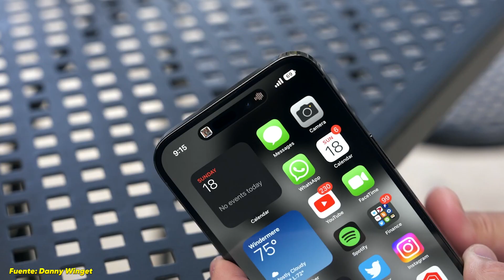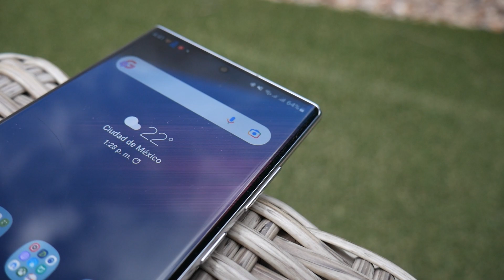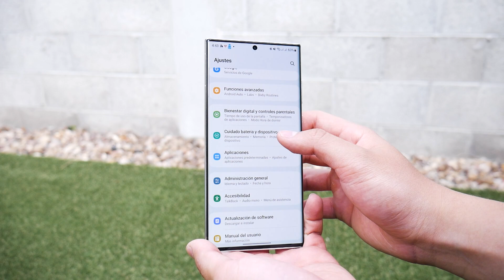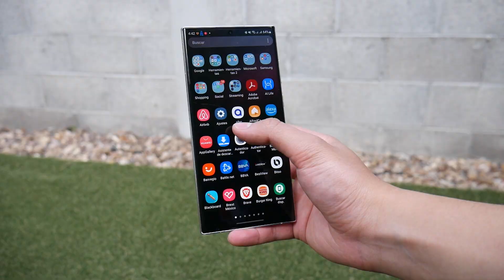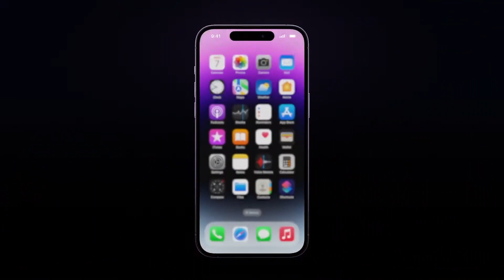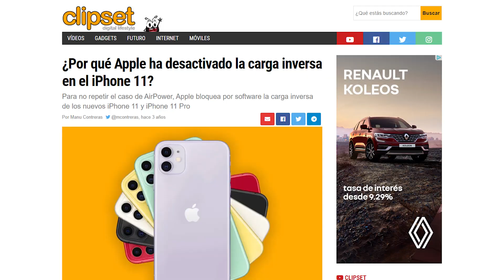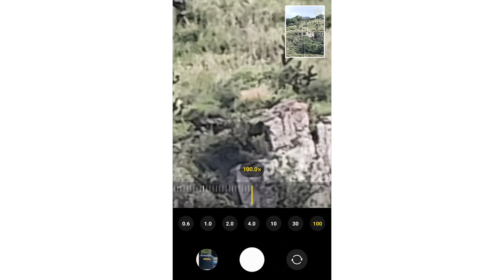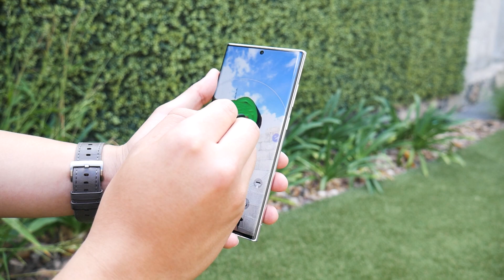POR ESTO debes comprar el SAMSUNG GALAXY S22 ULTRA antes que el iPhone 14 Pro Max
Hoy te dire las 7 Razones para comprar el S22 Ultra sobre el iPhone 14 Pro Max.

iLas noticias de TECNOLOGÍA DIARIAS! 📰↩️

Highlights
00:00 Introducción
00:20 Patrocinador
00:48 Algo importante y diferente
01:52 Software
03:28 Actualizaciones
04:53 Carga Rapida
05:54 Cámaras 48 mpx vs 108 mpx
06:50 Teleobjetivo x120
07:51 Lo que hace unico al Galaxy S22 Ultra